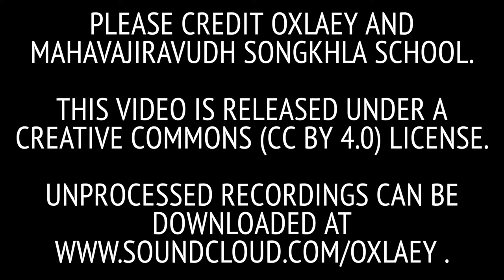Oriole (Ensemble) • Mahavajiravudh Ensemble • Songkhla • THAILAND • เดี่ยวซออู้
เดี่ยวซออู้  เพลงนกขมิ้น สามชั้น
ซออู้ : นายวโรตม์  เทศทอง
ฉิ่ง : นายบุญยเกียรติ  สะอาด
โทน- รำมะนา : นายณัฐพงษ์  เศวตเวช

"Oriole" preformed by
Boonyakiet Sa-aht: Ching
Warote Tattong: Saw U
Narakorn Duwangsuwan: Rammana

These recordings were all made in Songkhla, Thailand as part of the OXLAEY project's 2016 multimedia work with the Songkhla Heritage Society.

Thai Classic was preformed by students of the Mahavajiravudh School Songkhla Ensemble.